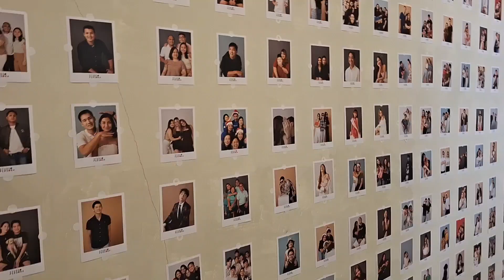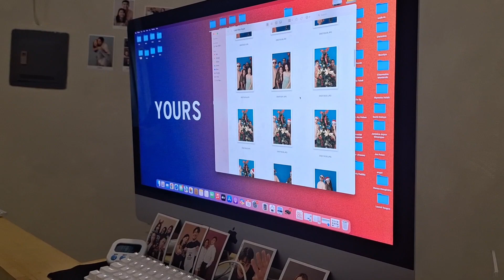Christmas Family Photoshoot | Gemini Basa Concepcion